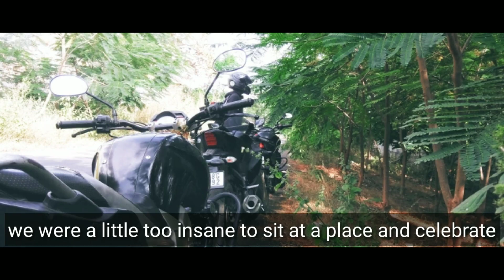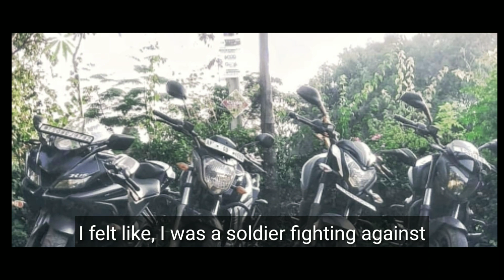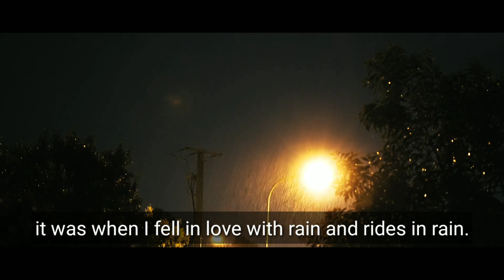A RAINY TALE || MEDAK RIDE || RAINY DAY || GROUP RIDE || TRIP STORIES Ep:2 || Thief My Sons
Trip stories,Episode 2 is out now. A RAINY TALE, its about a youngster, a petrol head and what he feel while riding in the rain. It's a short story with few words coming from the heart of the fellow riders. This is not only a story,but a thought of many youngsters out there.  Life is all about running and exploring and we riders choose our bike to run.  Thankyou rider.

Dialogues - Abhinav
Voice         - Hemanth
Direction   - Nagarjuna yarram.

~Theif my sons